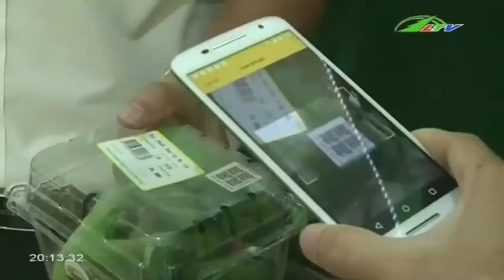Kiểm tra nguồn gốc thực phẩm bằng điện thoại Liệu có khả quan | Xã Hội Lâm Đồng TV